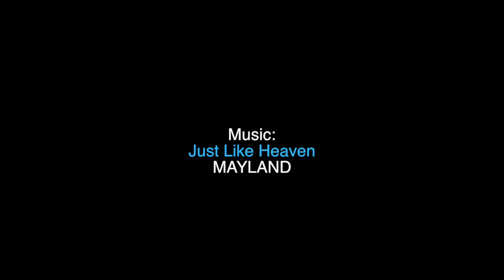Nemo's Garden 2015 Underwater setting up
This years experiment starts with live streaming on the web + many new improvements on the structure and capabilities of the experiment site. This is a quick edit of the first 3 days of work. Enjoy!

Nemo's Garden is a project by Ocean Reef Inc.